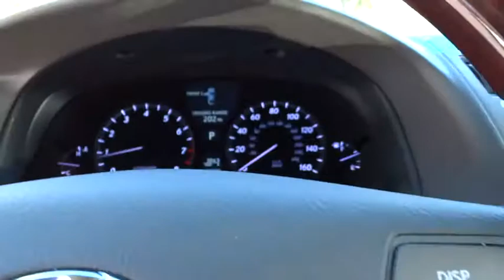2007 Lexus LS 460 Charleston, Hilton Head, Columbia, Hendrick Lexus, Grand Strand, SC 15246A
2007 Lexus LS 460
2007 Lexus LS 460 4dr Sdn - Stock#: 15246A - VIN#: JTHBL46F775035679

Excellent Condition, GREAT MILES 53,230! PRICED TO MOVE $1,100 below Kelley Blue Book! Heated/Cooled Leather Seats, Sunroof, Multi-CD Changer, iPod/MP3 Input, Dual Zone A/C, Keyless Start, COMFORT PKG, World Car of the Year CLICK ME! KEY FEATURES INCLUDE: Sunroof, Premium Sound System, iPod/MP3 Input, Multi-CD Changer, Aluminum Wheels, Keyless Start, Dual Zone A/C, Heated/Cooled Leather Seats. Leather Seats, MP3 Player, Remote Trunk Release, Keyless Entry, Steering Wheel Controls. OPTION PACKAGES: COMFORT PKG: wood & leather-trimmed heated steering wheel, pwr rear sunshade, climate-controlled front seats, heated rear seats, headlamp washers, INTUITIVE PARKING ASSIST. LS 460 with Starfire Pearl exterior and Cashmere interior features a 8 Cylinder Engine with 380 HP at 6400 RPM*. Serviced here, Non-Smoker vehicle, New Tires & 4 Wheel Alignment, Brake Pads Replaced. VEHICLE REVIEWS: Edmunds Consumers' Most Wanted Sedan Over $60, 000. newCarTestDrive.com's review says Lexus has been the highest-ranking brand in the J.D. Power and Associates dependability study for more than a decade.. A GREAT TIME TO BUY: This LS 460 is priced $1, 100 below Kelley Blue Book. MORE ABOUT US: 2013 Recipient of the 'Elite of Lexus' award 18 years consecutively for Outstanding Dealers! Our passion is providing you with a world-class ownership experience. We share the thrill our customers get from owning and driving a Lexus. Whether you come in for a new or pre-owned Lexus, to have your vehicle serviced or to arrange financing, we are committed to providing a Lexus experience that keeps you coming back. Closing Fee is included in the advertised/sales price. Pricing analysis performed on 10/25/2014. Horsepower calculations based on trim engine configuration. Please confirm the accuracy of the included equipment by calling us prior to purchase.